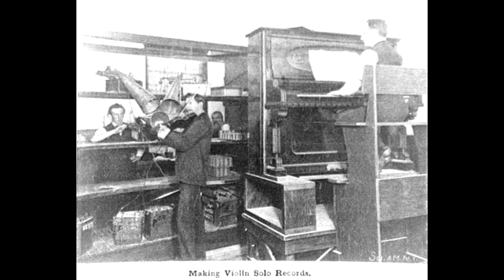Oldest American Fiddle Tunes History - Durang's Hornpipe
In Search of America's Oldest Fiddle Tunes:
"John Durang’s Hornpipe 1785" - In Search of America’s Oldest Fiddle Tunes:
John Durang (1768–1822) Born in Lancaster, Pennsylvania.
As early as 1780, at age twelve, he learned "the correct style of dancing a hornpipe" from a visiting French dancer and made it his specialty.
Durang took violin lessons from a musician named Hoffmaster, who composed a tune for him that became known as Durang's Hornpipe. Hoffmaster was described as a German dwarf as he was quite short, less than four feet tall. His tune was an immediate hit and is still popular among bluegrass fiddlers of today.